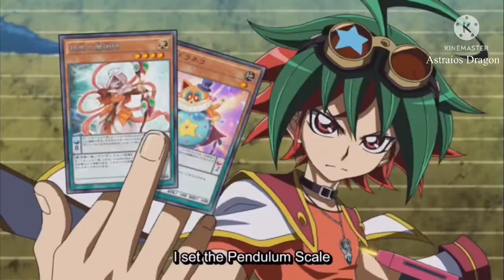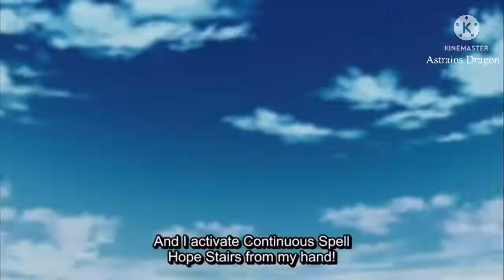Yuya vs Dennis AMV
Song: Get Me Out by No Resolve

Anime: Yugioh Arc V
Episode: 144